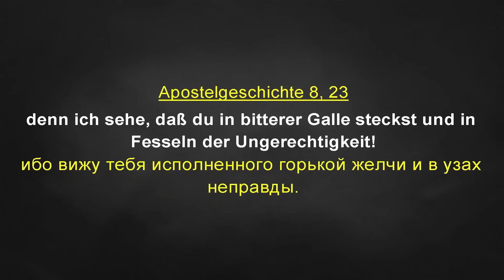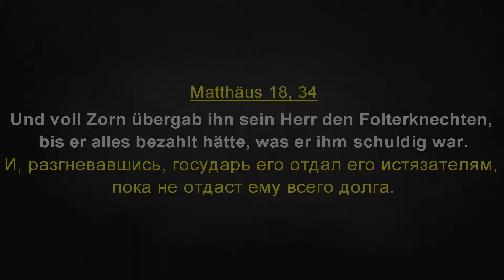Frei durch Vergebung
Wir freuen uns, dass du den Weg hier her gefunden hast. Ob du Jesus schon angenommen hast oder nicht, auf diesem Kanal kannst du mehr über Ihn und Sein Wesen erfahren! Außerdem kannst du dich auf geistliche Beiträge freuen, die ihre Grundlage auf der Bibel, dem Wort Gottes haben.

Wir sind ein Team von Christen, welche es sich zum Ziel gesetzt haben, den Menschen die Frohe Botschaft von Jesus Christus, dem Sohn Gottes, zu verkünden, damit jeder wirkliche Befreiung erleben kann: Befreiung von der Macht der Sünde, Befreiung von der Macht des Todes, Befreiung von jeder Last und Gebundenheit! "Wen der Sohn frei macht, der ist wirklich frei!"

--- Weitere Infos ---